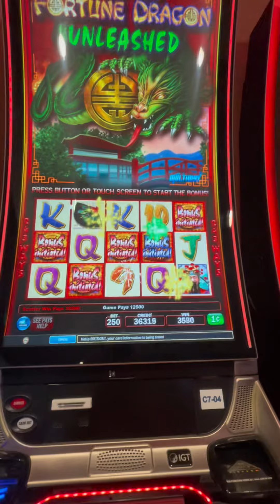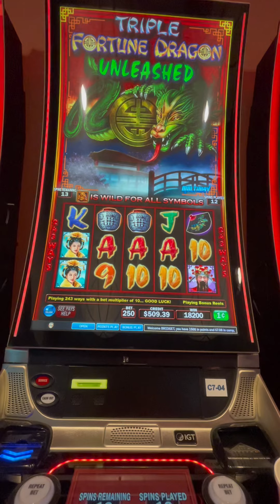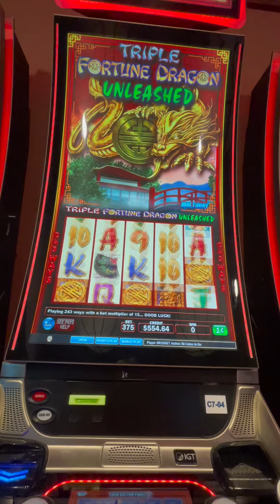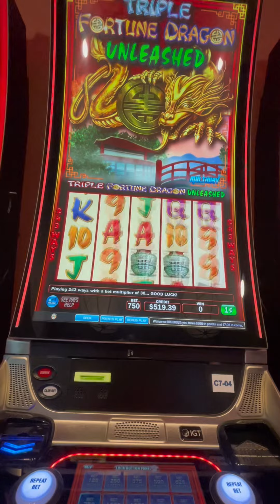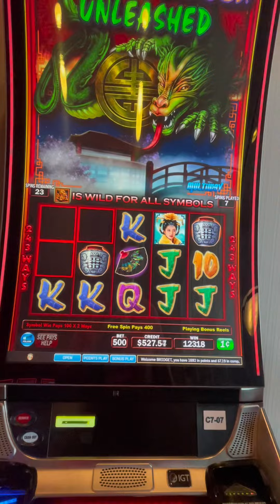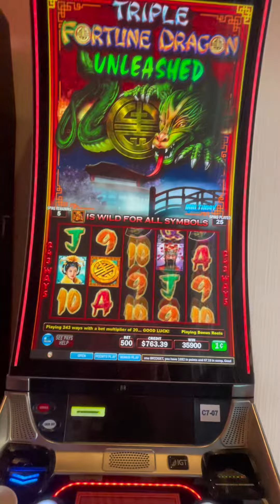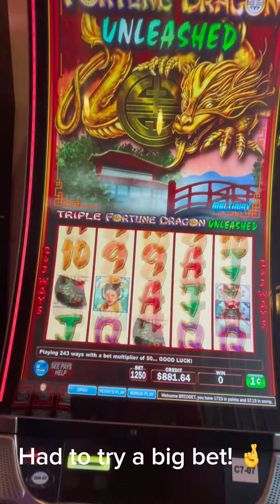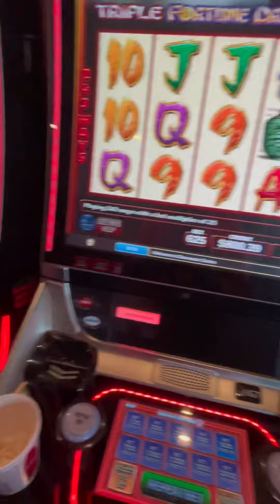5-Symbol Trigger 🍀 Triple Fortune Dragon Unleashed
I tend to move around a lot! If it’s not ringing, I move! Usually I move to a totally different section, but since there weren’t too many players, I just moved a few feet away!